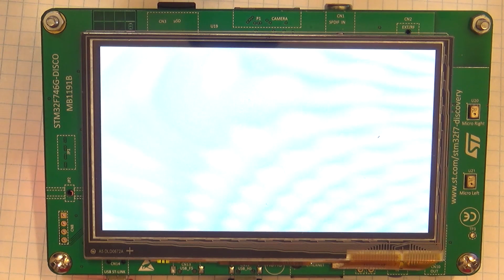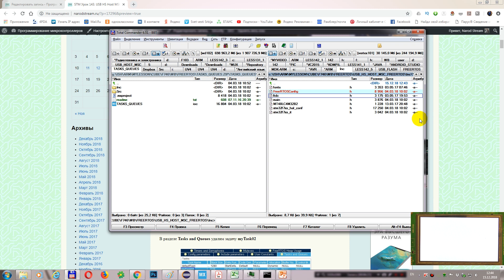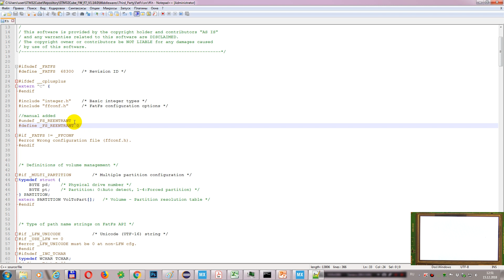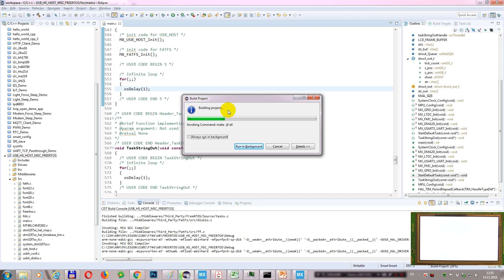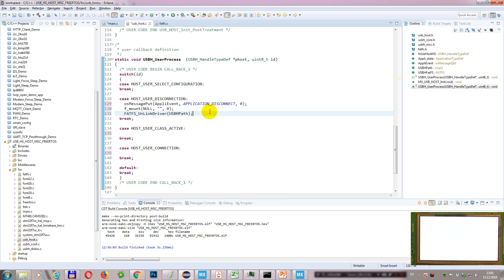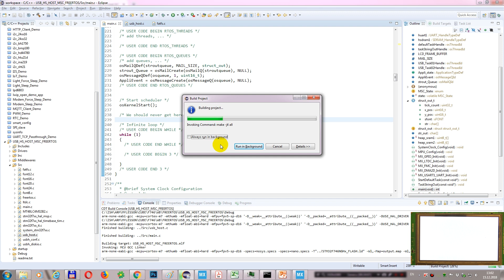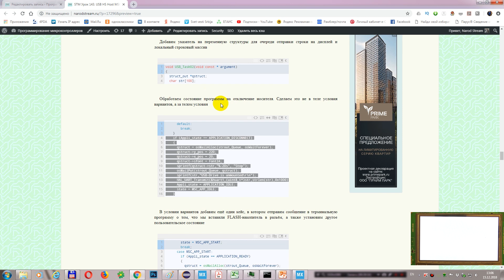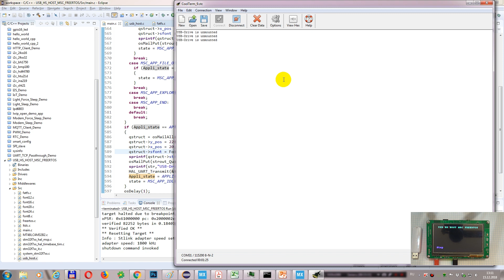Программирование МК STM32. Урок 143. USB HS Host MSC FREERTOS. Часть 1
Продолжим тему программирования обмена данными по шине USB и также продолжим работу с аппаратной шиной USB HS, которая передаёт данные в 40 раз быстрее, чем шина USB FS.
Используем мы для этого отладочную плату STM32F746G-DISCO, на которой установлена микросхема, обеспечивающая физический уровень данной шины.
И теперь мы с ней поработаем уже в проекте с использованием операционной системы реального времени FreeRTOS.
В данной части урока мы создадим проект и добавим в него две задачи для работы с шиной USB и библиотекой FATFS.

Навигация по видео:
00:00 Введение
02:14 Создадим и настроим проект
11:27 Заполним тело функции задачи вывода строк на дисплей
13:48 Поправим файл usb_host.c
16:41 Первая задача по работе с шиной USB
18:04 Вторая задача

Webmoney
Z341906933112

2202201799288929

1) Сеть:TRC20
Адрес: TBBPFk5Widf1CYvF7Xk5ssKXeiPJHwtMgS
2) Сеть: BSC BNB Smart Chain (BEP20) (комиссия намного меньше)
Адрес: 0x2e38754DF1e54649Bf0D5CD6fD6D8c96a9f22f17
3) Сеть: Huobi ECO Chain (HECO) (комиссия еще меньше)
Адрес: 0x2e38754DF1e54649Bf0D5CD6fD6D8c96a9f22f17